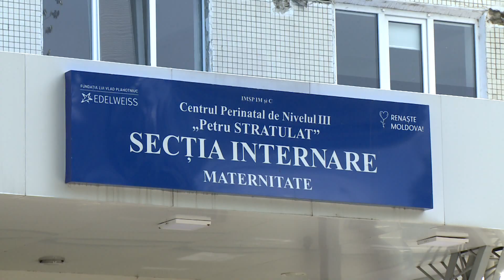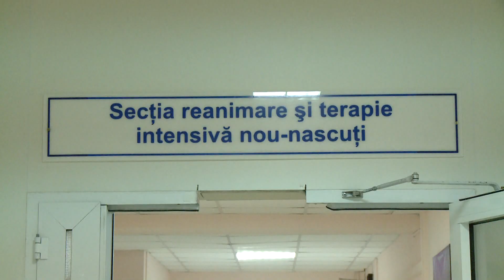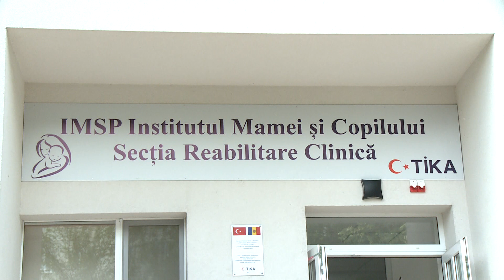Vizită la instituția medicală „Institutul Mamei și Copilului”